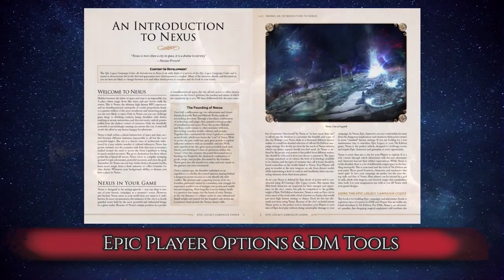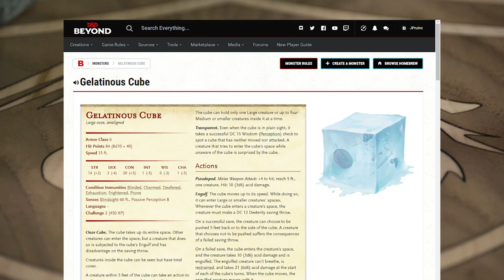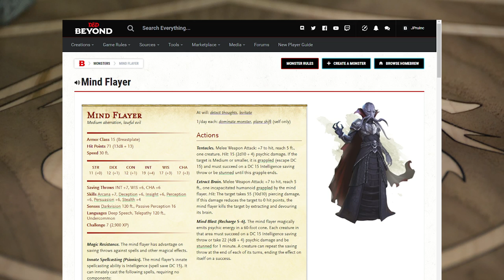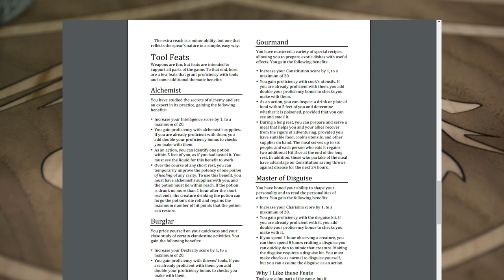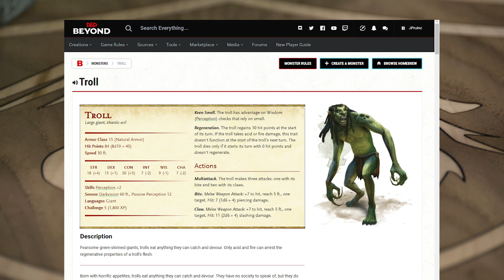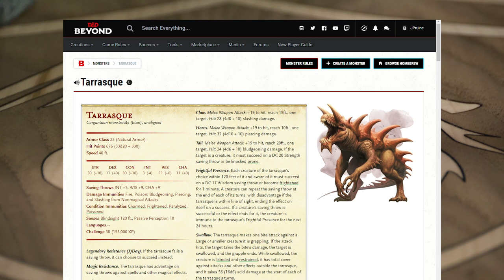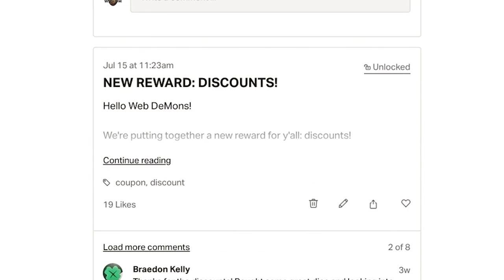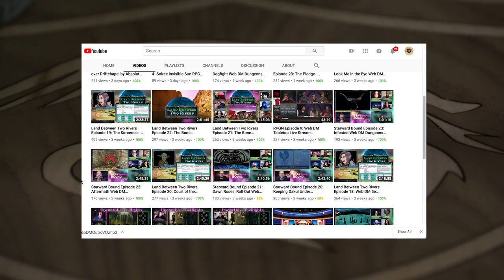How to Eat Monsters | Edible Magic in 5e Dungeons & Dragons - Web DM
Have you ever wondered what would happen if your character ate a magical monster in D&D? We have too.  So we're making a video about how to integrate magic...into your bellies. Making magical food a part of your character, world,and campaign.

5e Dungeons & Dragons is here to stay, and Web DM is here to help!!! Jim Davis & Jonathan Pruitt have been playing Dungeons & Dragons for a combined 30+ years, and on Web DM they demystify, dethrone, and defrock this Dungeon we call Dragons! Join Pruitt & Jim as we kick down the door and talk some serious Dungeons & Dragons!